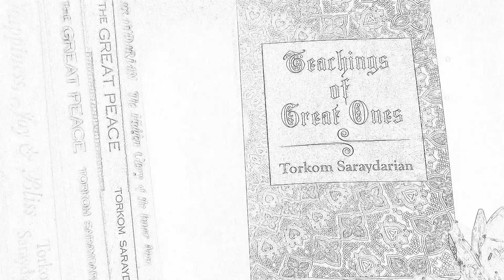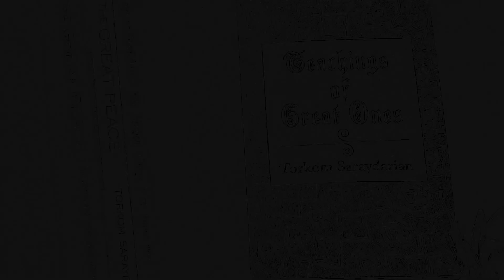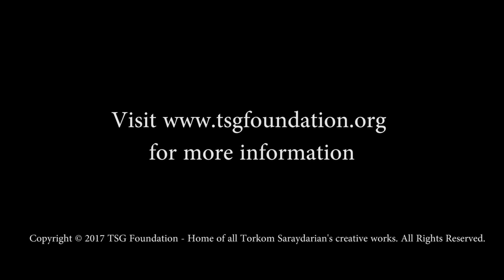GITA TALKS: Focus on the Teaching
Gita sat down with JB Maza, TSG's marketing developer, to share her thoughts on how stay focuses on the Teaching.